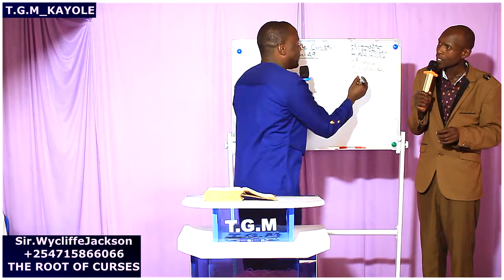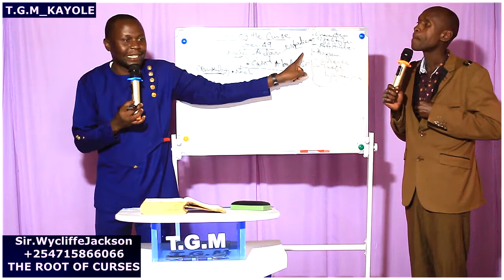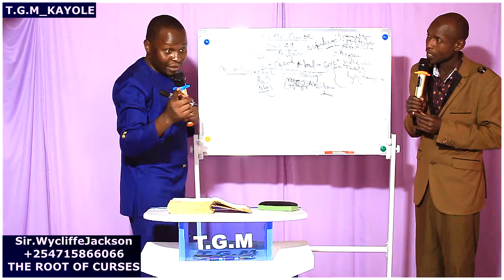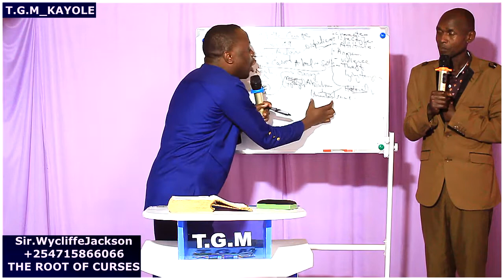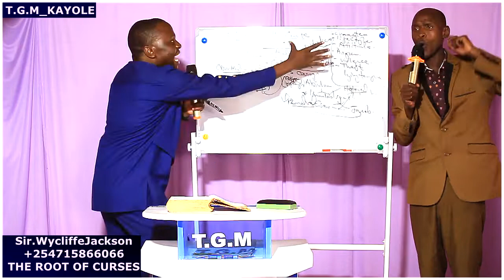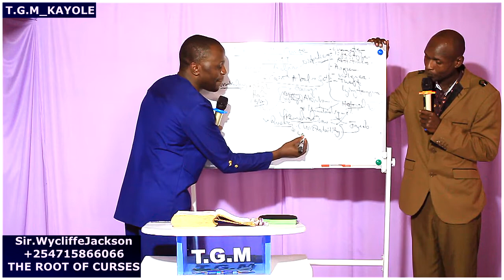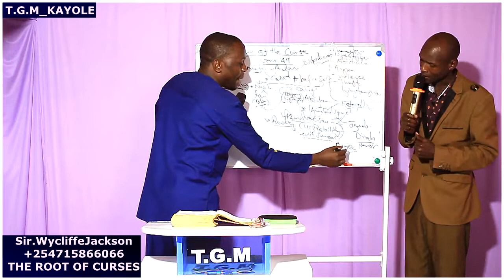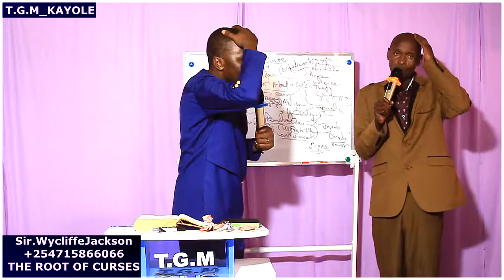THE ROOT OF CURSES Sir WycliffeJackson